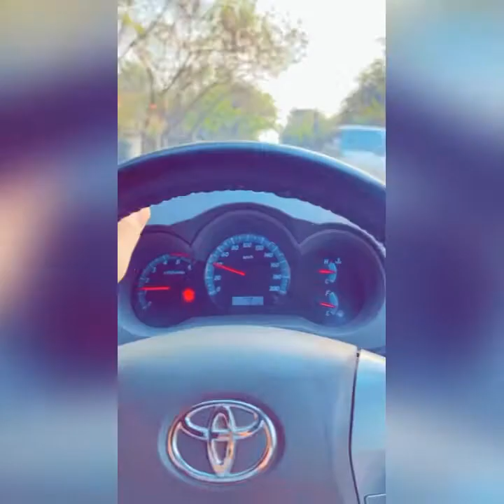Konda Pochamma Reservoir|Best Place In Hyderabad|Once Uh Have To Visite |By Bfast world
👑B.FAST 👑
PLZZ YOUTUBE FAMILY SUPPORT ME🔥
I HAVE GIFTS/SURPRISE  FOR UH ALL 🎁
(:)KEEP SMILING (:) 😇

PRODUCER//DIRECTOR.
CREATOR//EDITORS.
UPLOADS//MANAGED….
BY::~    SHAMS TABREZ.
CHANNEL~NAME ::~
      (Bfast world)

MUSIC
SONGS/ARTISTS:::
 (HipHop)
 (Instrumental Version)

APPS USE FOR EDITING:::
PICSART
INSHOT

When a writer or author creates work of his/her own, he would most clearly need to confirm the right to copy and sell his/her work. An individual who has invested so much time, money and energy to come up a different output and if someone takes that output, it beats the purpose of original ownership, and of probably earning a living